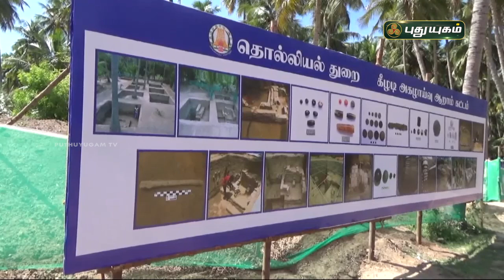கீழடி அகழாய்வில் வெள்ளி நாணயம் கண்டெடுப்பு! செய்தித் துளிகள் | PuthuyugamTV